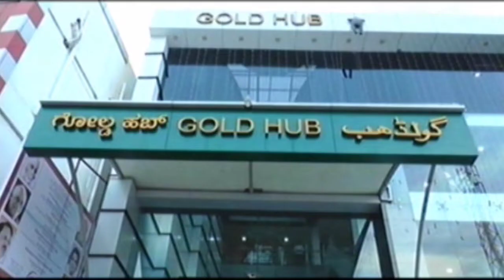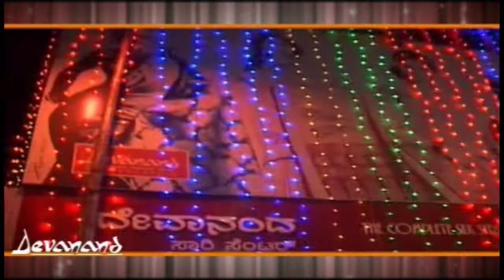ಸಿ.ಎಂ ಅವಹೇಳನಕಾರಿ ಹೇಳಿಕೆಯನ್ನು ಖಂಡಿಸಿ ಕಲಬುರಗಿ ಬಿ.ಜೆ.ಪಿ ಮುಖಂಡರು ಪ್ರತಿಭಟನೆ